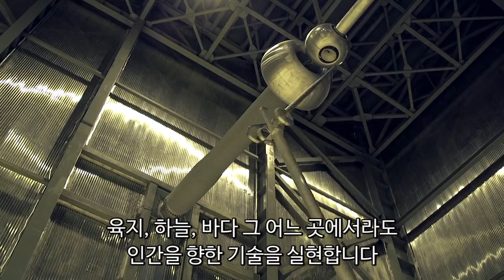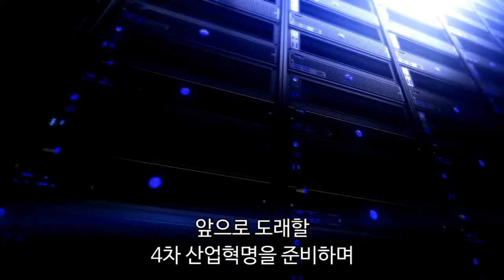125년을 이어온 ABB 기술 혁신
125년 동안 ABB는 끊임없는 기술 혁신을 통해 안정적인 전력공급을 위해 일조하며  보다 더 나은 미래를 만들어가기 위한 토대를 마련하고 있습니다.